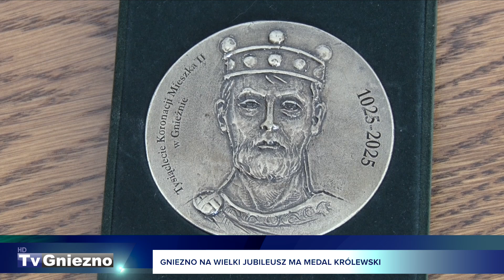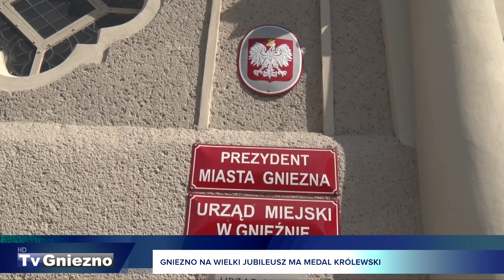Gniezno na wielki jubileusz ma Medal Królewski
Medal Królewski, to nowe odznaczenie Miasta Gniezna, które wybito z okazji uroczystości jubileuszowych, które będziemy obchodzić w naszym mieście za rok. Widnieją na nim wizerunki dwóch królów Bolesława Chrobrego oraz Mieszka II. Odznaka będzie przyznawana mieszkańcom za zasługi, działalność i osiągnięcia.